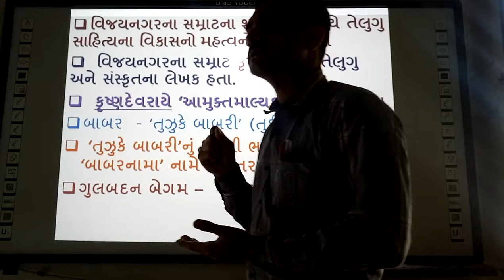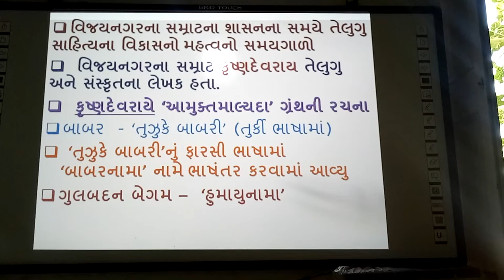Vijaynagar Sahitya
smart india, | suresh dhoriya, | Vijaynagar Sahitya, | Samajik vigyan, | social science, | Krushnadevray, | you tube, | Education, | technology, | animation, | short note, | social science, | videos, | Information,